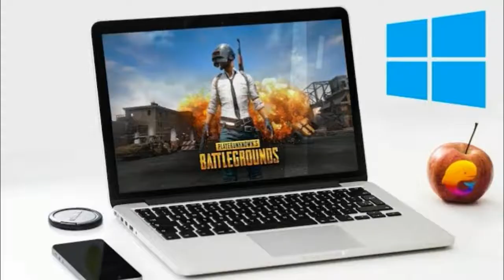Johnny Orlando X Pubg Mobile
Johnny Orlando X Pubg Mobile  rockstar King of the Trailer